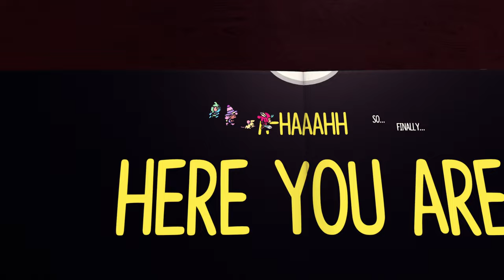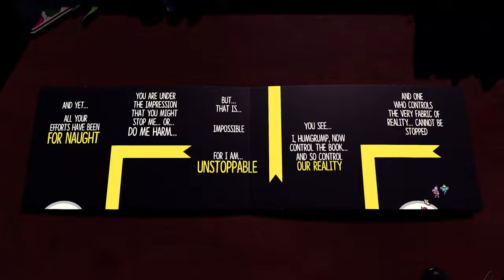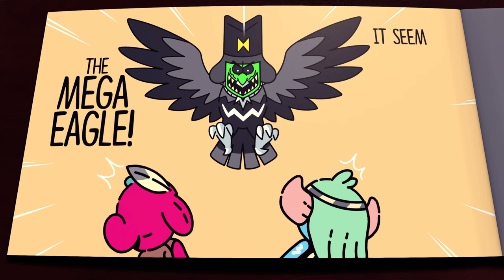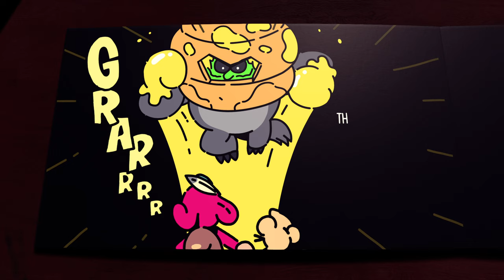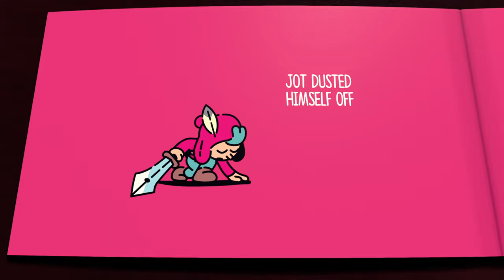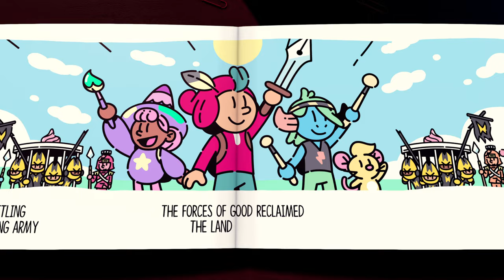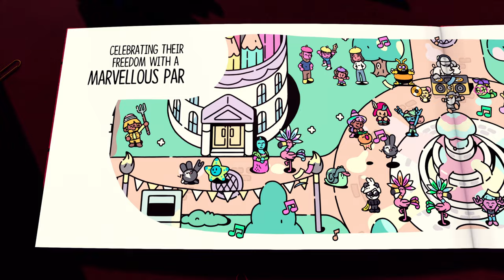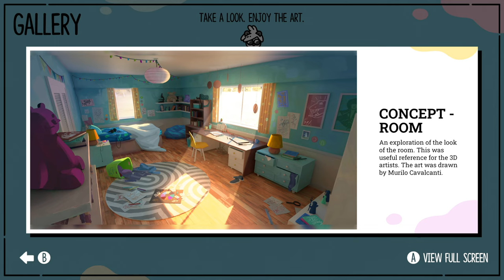TildeShambles - The Plucky Squire - Part 4